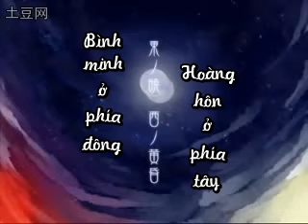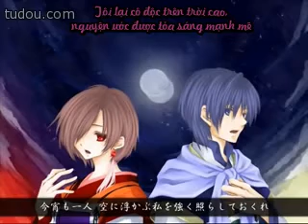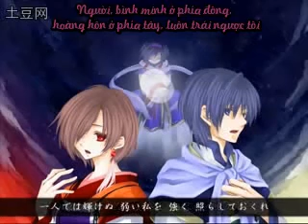(Vocaloid) The Dawn in the East, the Dusk in the West (KAITO, MEIKO) (Vietsub)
Song: 東ノ暁　西ノ黄昏 (Romaji: Higashi no Akatsuki, Nishi no Tasogare)
Singer: KAITO, MEIKO
Producer: hinayukki (Shigotoshite-P)
Trans, Timing, Encode: Mikuri